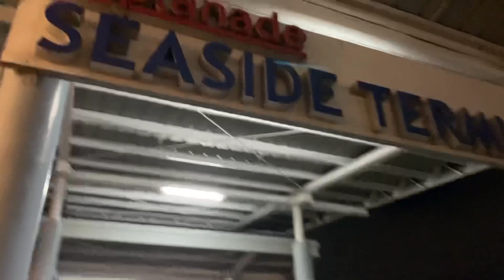MAY NAG-INVITE SAKIN SA CAMAYA COAST | SOBRANG GANDA DITO!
CAMAYA COAST

SPREAD THE GOOD AND POSITIVE VIBES EVERYONE!